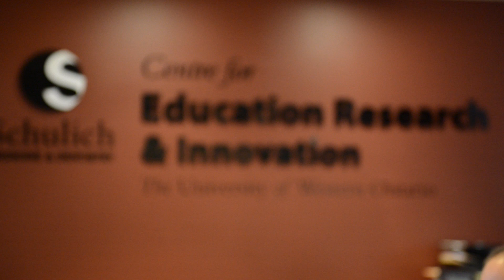Profiles of Excellence: Lorelei Lingard, PhD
Lorelei Lingard, PhD, is exploring what role language plays in the health care experience, with particular focus on communication between professionals within health care teams.  In this latest installment of our Profiles of Excellence series, Dr. Lingard, the Director of the Centre for Education Research & Innovation at Schulich Medicine & Dentistry explains her passion for language and describes how her research is helping to shape how we teach medical professionals to communicate in educational settings.